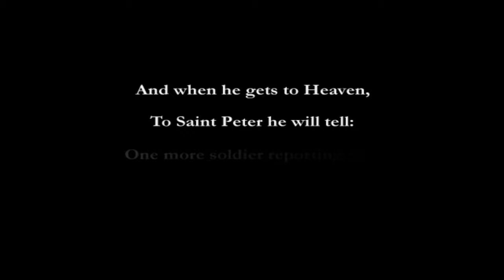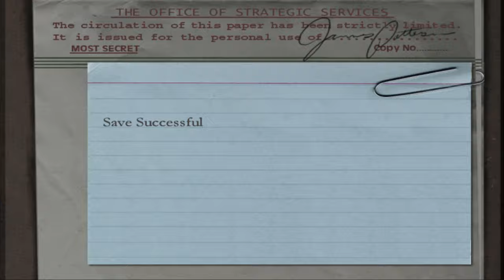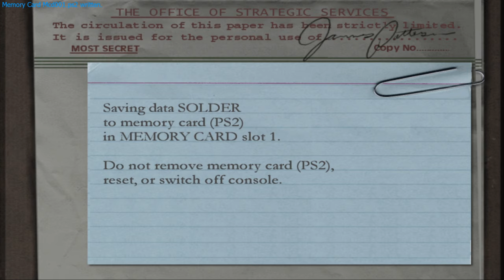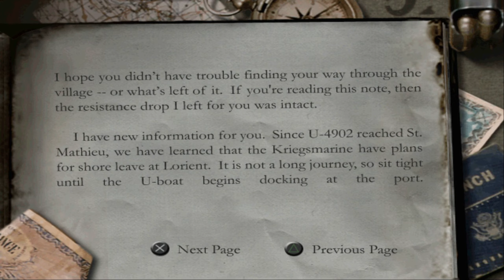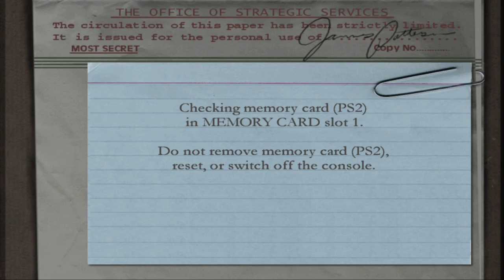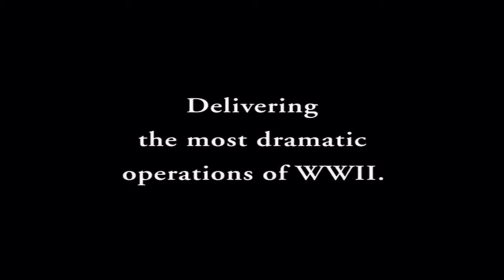Medal Of Honor:Frontine-Part 1:Into The Breach